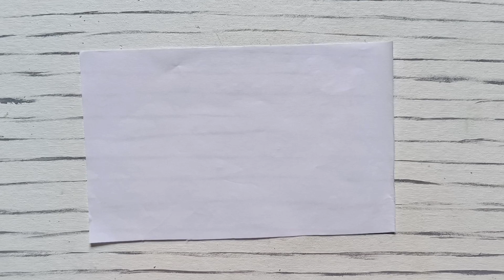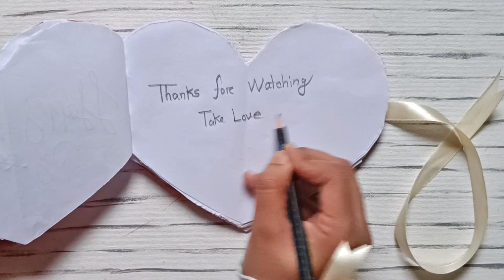How to make LOVE shape NOTEBOOK at home || Paper Rose Pen || DIY Valentines day gift ideas.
Learn how to make love shape notebook with paper at home. How to make paper rose. DIY paper art and craft. How to make valentines day gift. Easy crafts to do at home using only paper.